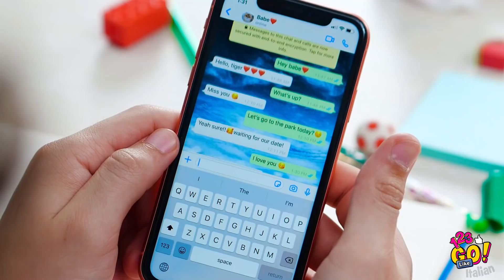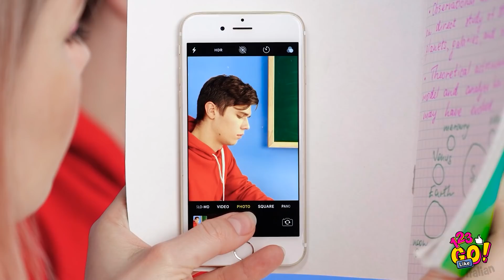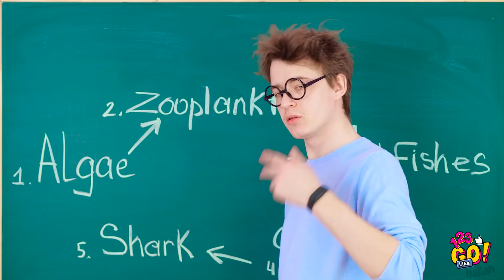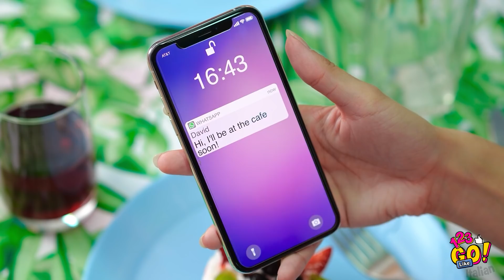Suggerimenti folli per trovare un fidanzato || Situazioni divertenti che solo le ragazze capiranno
Come trovare subito un fidanzato!
Hai una cotta?
Vorresti piacere subito a un ragazzo?

Allora questo video è stato creato apposta per te!